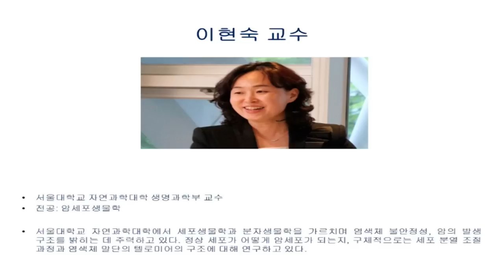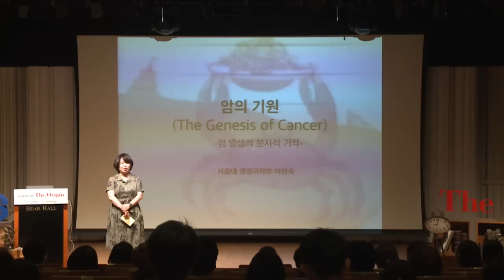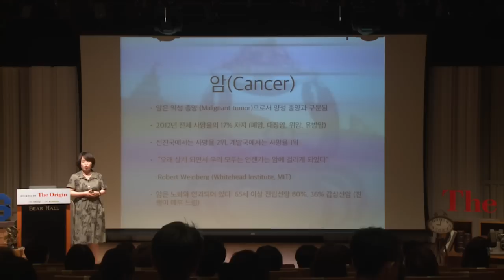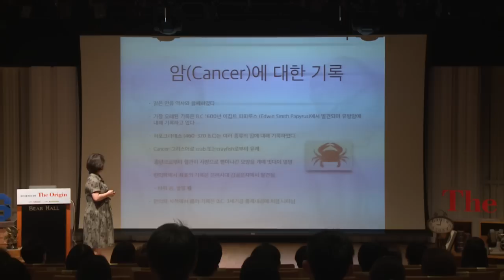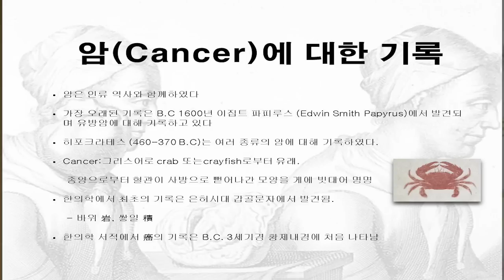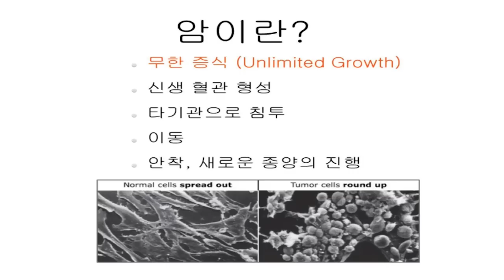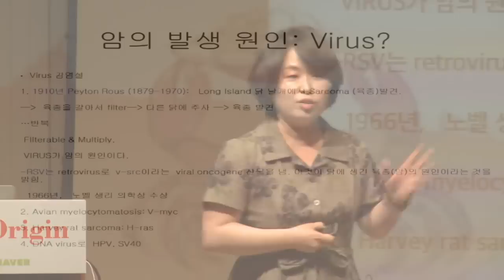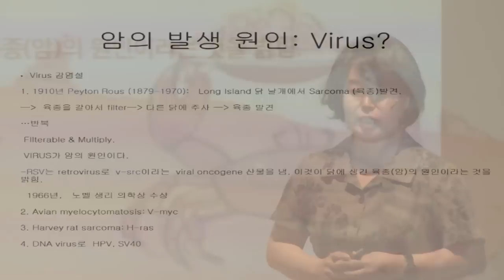[강연] 암의 기원 (1) - 암이란 무엇인가? _ 이현숙 교수 | 2015 봄 카오스 강연 'ORIGIN' 9강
강연자 소개 : 이현숙 (서울대 생명과학부 교수)

인간이 가장 두려워하는 질병 암, 질병의 제왕이라 할 수 있는 이 암은 과연 정복될 수 있을까요? 이현숙 교수는 ‘암을 피할 수는 없지만 다스릴 수는 있다’고 말합니다. 피할 수 없다는 것은 우리는 암에 걸릴 수 밖에 없다는 의미일까요? 암의 원인에 대한 다양한 가설이 존재했지만, 인류의 부단한 창조적 노력으로 이제 우리는 암이 ‘DNA의 불안정성’에 기인한다고 확실하게 말할 수 있게 되었습니다. 그렇다면 결국 암을 피할 수 없다는 말은 DNA의 불안정성은 필연적이라는 의미일까요? 이현숙 교수의 강연을 끝까지 따라가 보면 여러분은 이에 대한 정확한 대답을 들을 수 있습니다. 이 강연을 한마디로 표현한다면 ‘암이 어떻게 생기는지에 관한 분자생물학적 고찰’이라 할 수 있기 때문입니다.